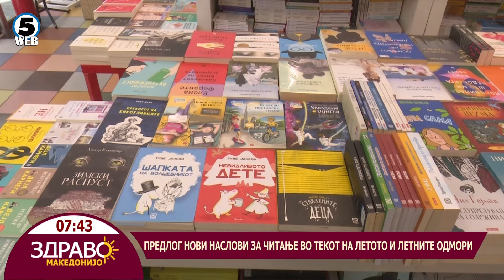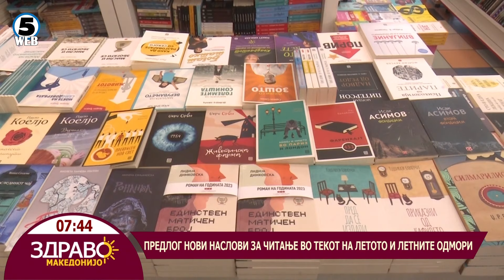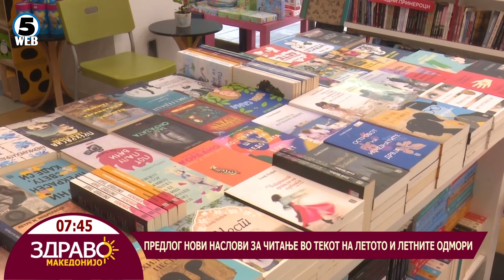Здраво Македонијо - 14.06.2024 - Даниела Николовска Здравкова